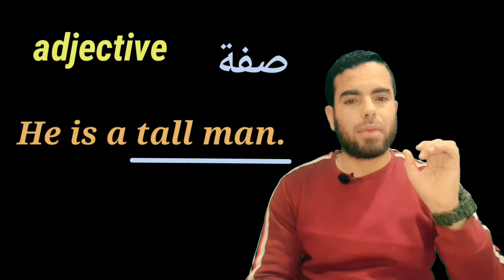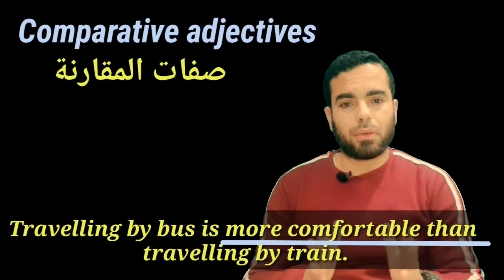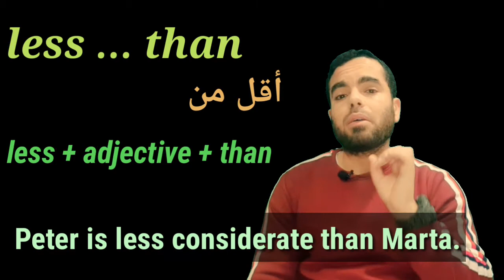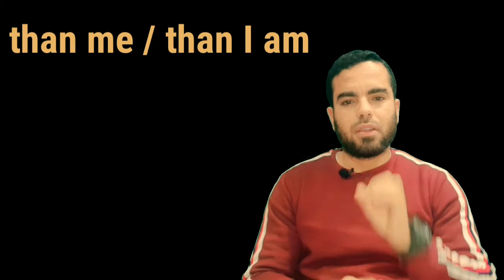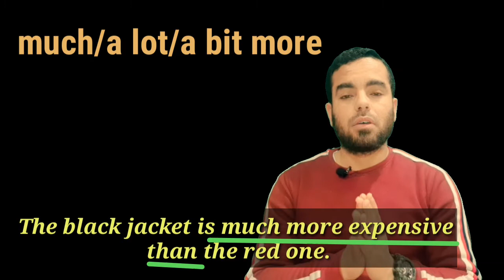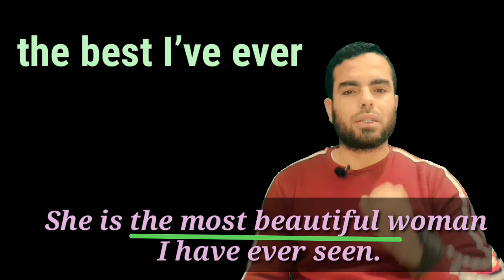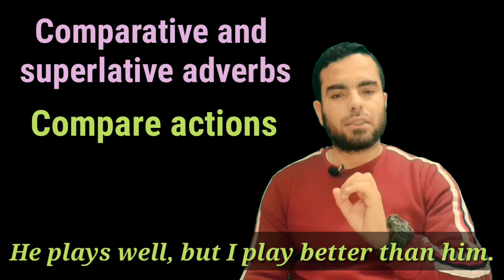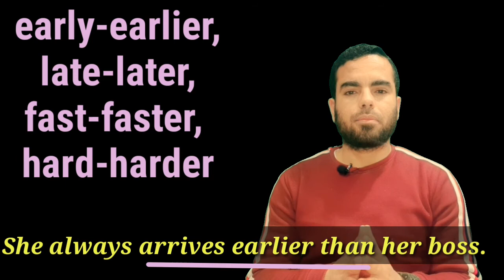comparative and superlative adjectives and adverbs-صفات المقارنة والتفضيل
صفات المقارنة والظروف من اهم الدروس التى يجب عليك تعلمها
تستخدم صفات المقارنة للمقارنة بين اكثر من اثنين وتستخدم صفات التفضيل للمقارنة بين ثلاثة اواكثر
تعرف عليهم بالتفصيل
adj.+er + than
the+ adj. + est